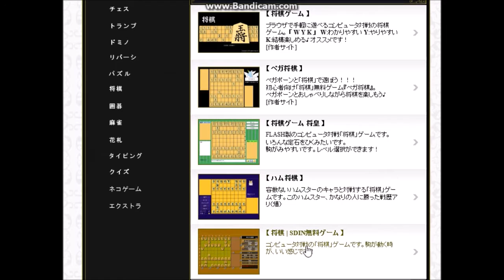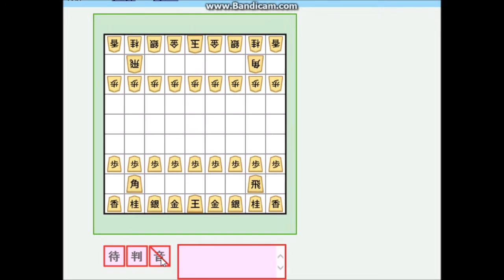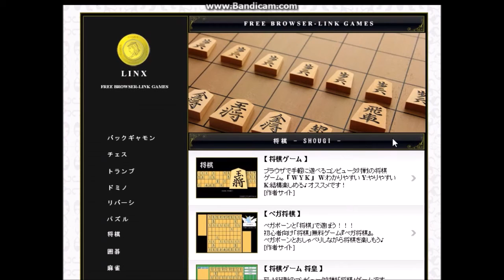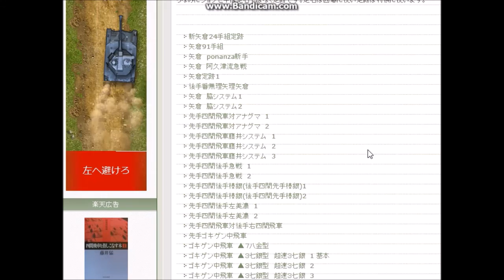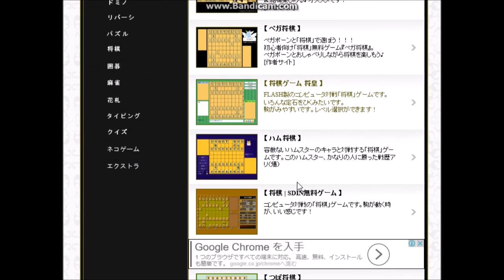つぼ将棋との大熱戦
ＷＹＫ将棋やペガ将棋と同様、最近知ったコンピューター将棋が「つぼ将棋」です。「つぼ」と言えば、高い壺を買わされないようにしましょうね～、なんて話をよく聞きます。でも実際に売りつけようとしてくるのは、壺ではないでしょう。